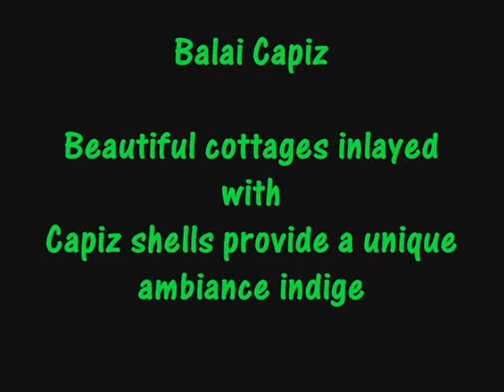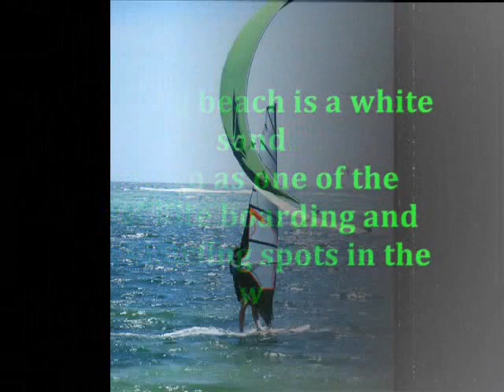Balai Capiz at Boracay By Paurlyon1(Paulo)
Balai Capiz Resort
Bolabog,Boracay Island
Philippines
Balai Capiz Resort

Beautiful cottages inlayed with
Capiz shells provide a unique
ambiance indigenous to
the local area.

Balai Capiz

cottages
all day breakfast
Coffee Shop
Wi-Fi Ready

Bolabog beach is a white sand
known as one of the
best kite boarding and
windsurfing spots in the world.